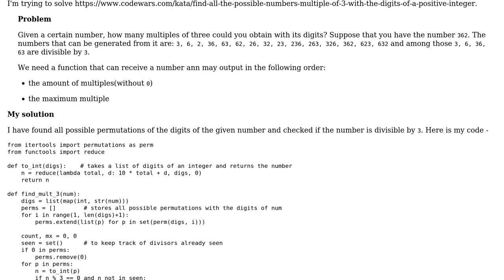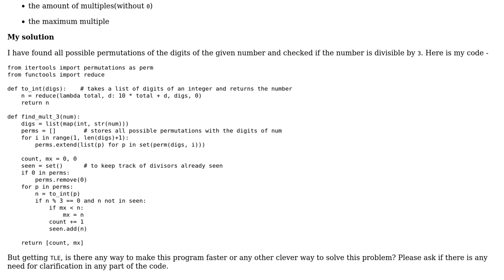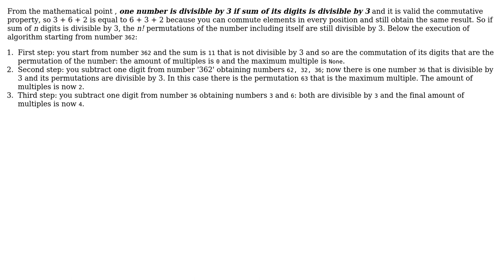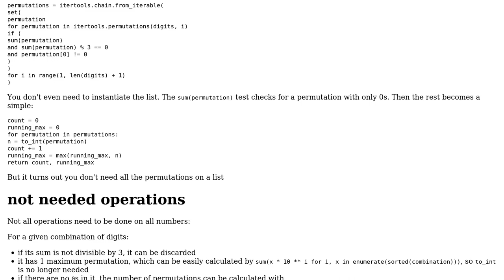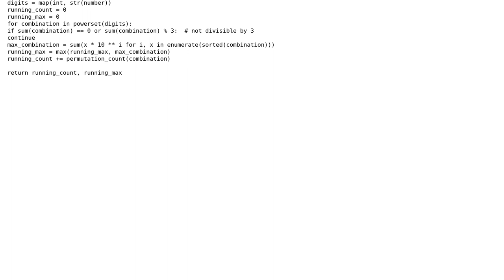Counting numbers that are divisible by 3 and can be produced from the digits of a given number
With thanks & praise to God, and with thanks to the many people who have made this project possible! | Content (except music & images) licensed under CC BY-SA | Music | Images & others | With thanks to user Toby Speight user tarit goswami user Maarten Fabre user dfhwze user dariosicily and the Stack Exchange Network Trademarks are property of their respective owners. You are responsible for your own actions.